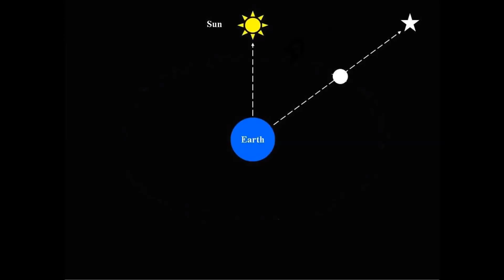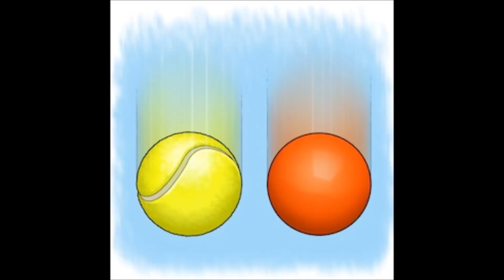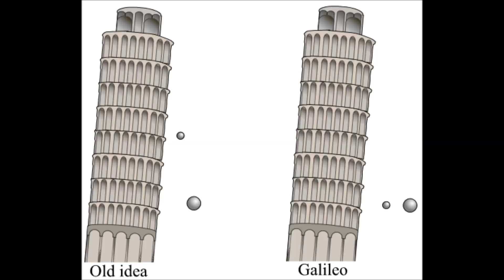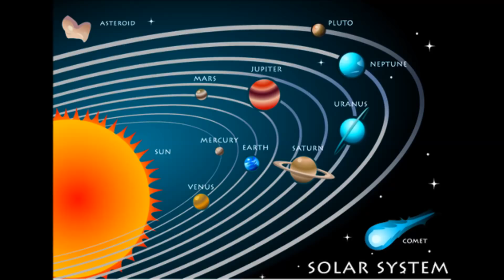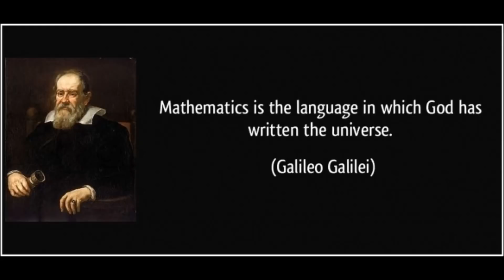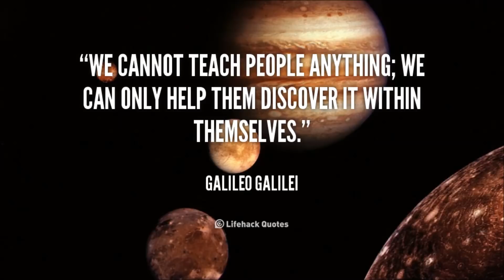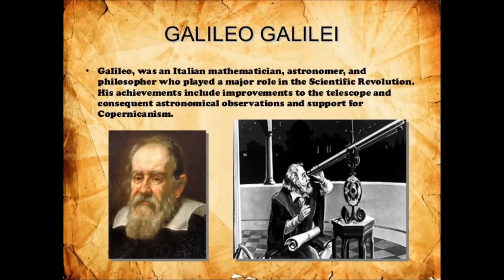வானியல் வல்லுநர் கலிலியோ கலிலி கதை Life History of Galileo Galilei ( Italian astronomer ) in Tamil​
வானியல் வல்லுநர் கலிலியோ கலிலி கதை | Story of Galileo Galilei Italian astronomer in Tamil @TAMILFIRECHANNEL

"உணர்வுகள், ஆறாம் அறிவு, பகுத்தறிவு ஆகியவற்றை மனிதனுக்குத் தந்த கடவுளே அவற்றை மனிதன் பயன்படுத்தக்கூடாது என்று சொல்கிறார் என்ற கூற்றை என்னால் ஏற்றுக்கொள்ள முடியாது". சுமார் ஐநூறு ஆண்டுகளுக்கு முன் உதிர்க்கப்பட்ட வசனம் இது. ஒன்பது கோள்களில் ஒன்றுதான் உலகம் என்பதும், நிலா பூமியை சுற்றுகிறது என்பதும், பூமி சூரியனை சுற்றுகிறது என்பதும் இன்று நாம் அறிந்த உண்மை. ஆனால் 500 ஆண்டுகளுக்கு முன்புவரை பூமிதான் பிரபஞ்சத்தின் நடுநாயகம் என்றும், நிலாவும் சூரியனும் பூமியை சுற்றுகின்றன என்றும் உலகம் நம்பிக்கொண்டிருந்தது. அது பொய் சூரியனை சுற்றிதான் அனைத்தும் சுழல்கின்றன என்ற உண்மையை துணிந்து சொன்னதற்காக சொல்லனா துயரங்களை அனுபவித்த ஒருவரை பற்றிதான் நாம் தெரிந்துகொள்ளவிருக்கிறோம். அவர்தான் பிரபஞ்சத்தின் உண்மையான அமைப்பை முதன்முதலில் அறிந்து சொன்ன வானியல் நிபுனர் கலிலியோ கலிலி (Galileo Galilei).